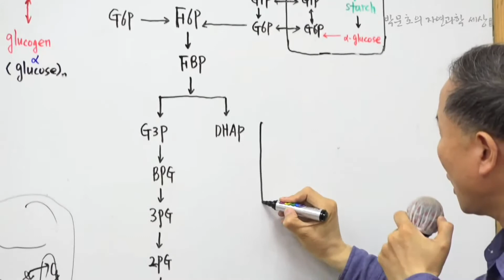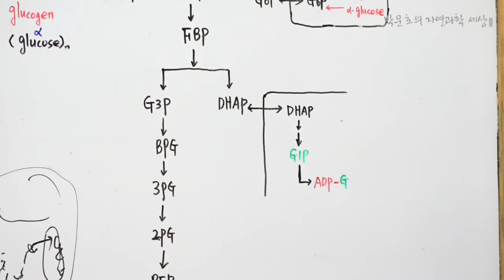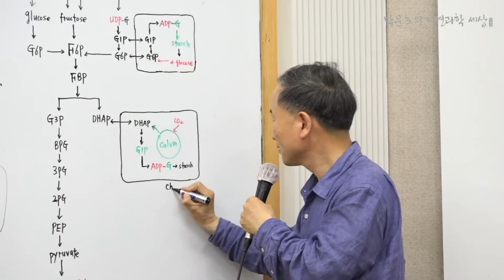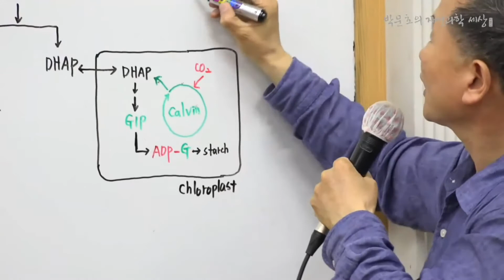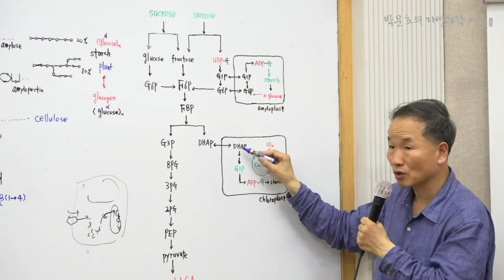35.알파 글루코스와 베타 프룩토스 결합물 설탕_4